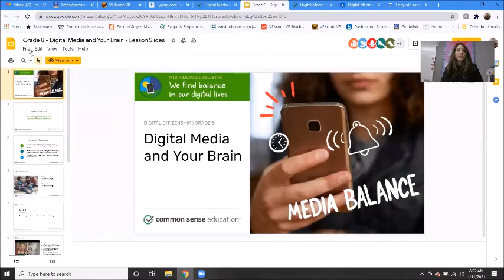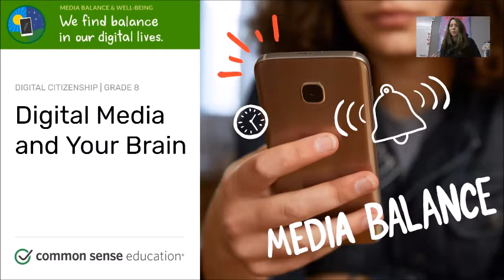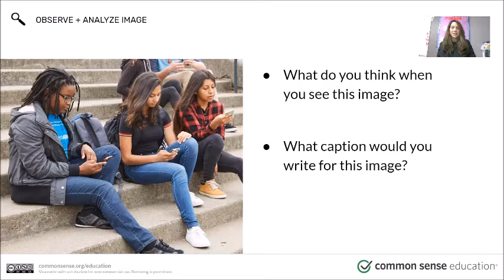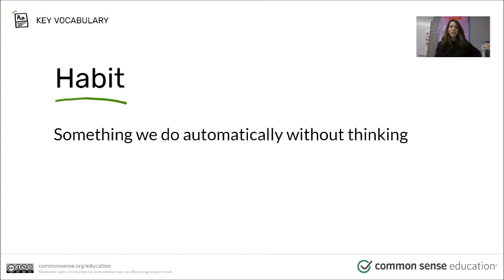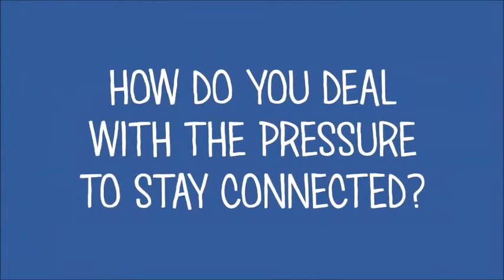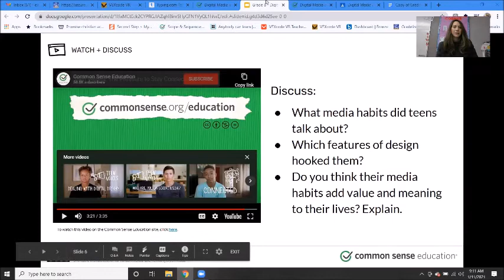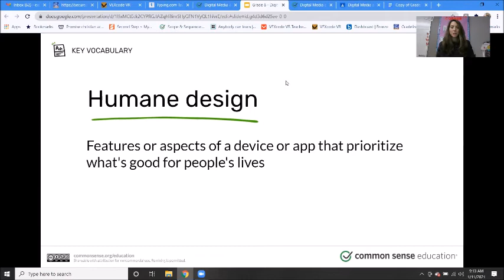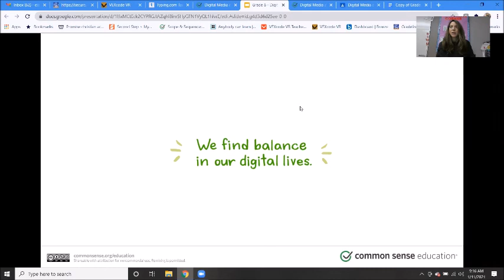8th Grade Technology Class Week #18 (3rd Qtr.)